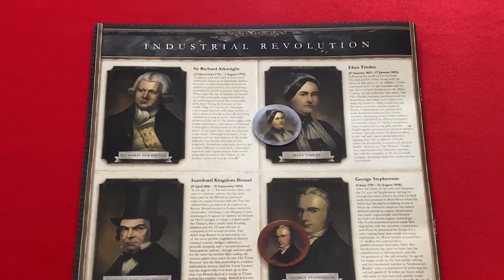BRASS BIRMINGHAM | Board Game | 2-Player Playthrough | Entrepreneurs of the Industrial Revolution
Welcome to All Aboard Boardgames!

where you can donate as much or as little as you like. Every little helps keep our channel going and is much appreciated.

Pat and Glai do a full playthrough of the board game Brass Birmingham. We will play the parts of entrepreneurs during the time of the First Industrial Revolution in Britain. The game is played over 2 eras, the Canal Era from 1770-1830 and the subsequent Rail Era from 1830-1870. We will develop industries such as cotton mills, pottery, manufacturing and beer, and we will build coal mines and iron works which we will use to fuel and develop our industries.

Hello everyone,

We are Pat & Glai and we both love board games. We play light and medium to heavy games regularly. We hope that our channel can help you see how the games are played as clearly and as smoothly as possible through our playthroughs.

Get on board with us!

We hope you enjoy our playthroughs as much as we love creating them.

Pat & Glai

BRASS BIRMINGHAM | Board Game | 2-Player Playthrough | Entrepreneurs of the Industrial Revolution (Ep. 45)